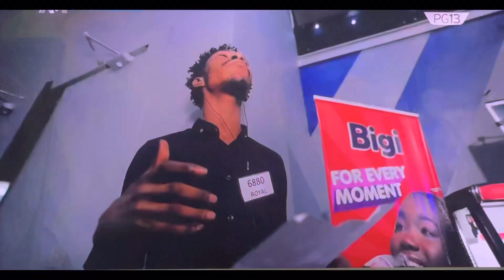NIGERIAN IDOL 2023 SEASON 8 THEATRE WEEK (pressure getting worse as 76 sent home )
Pressure getting worse as 76 contestants sent home on day1 of theatre week.